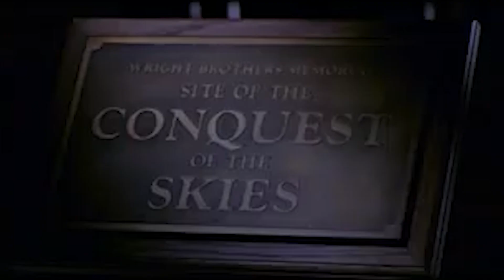A Machine That Can Share Any Person’s Thoughts And Sensations Is Invented In The Future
Scientists develop a brain–computer interface that allows sensations from a person's brain to be captured and transferred to tape for others to experience. Michael and Karen, their estranged husband and wife, as well as Michael's coworker Lillian, make up the team. The crew follows CEO Alex's instructions and shows the device to investors in order to secure funding.

While working with Michael and Lillian, Karen dons the recorder. The group realizes that emotional events are also recorded when Michael plays the tape again. Michael records his memories of Karen and shares them with her, resulting in their reunion.

Backers pressurize Lillian to accept Landon, whom she views as a member of the military-industrial complex. She opposes their desire to develop the innovation for military use.

Gordy, one of the team members, engages in sexual activity while wearing the recorder and distributes the tape with his coworkers, including Hal. Hal splices one segment of the tape into a continuous orgasm, causing sensory overload and forcing him to retire. As the potential for abuse becomes obvious, tensions rise.

Lillian, who has heart difficulties and is a cigarette smoker, has a heart attack while working alone. Lillian records her experience when she realizes she is about to die.

Later, Michael decides to listen to Lillian's recording, but his body simulates a heart attack, and he nearly dies. Michael makes a change to his console to filter the physical output and then replays the tape. He sees "memory bubbles," which he describes as "moments from Lillian's life." Lillian recalls a funny discussion with Michael when he plays with an industrial robot, a surprise birthday celebration, and being devastated when Alex informs her that an earlier project has been canceled.